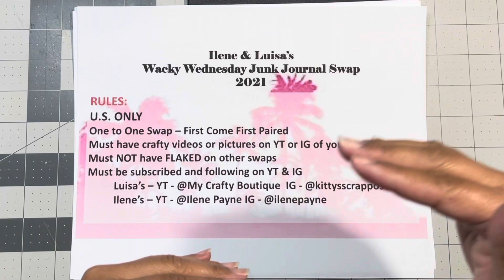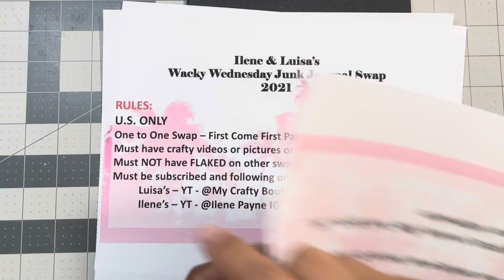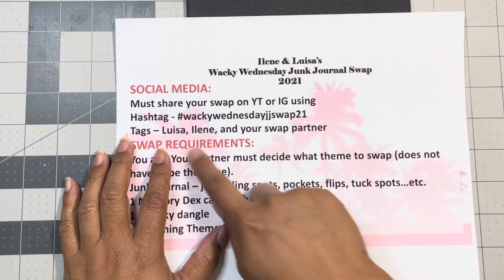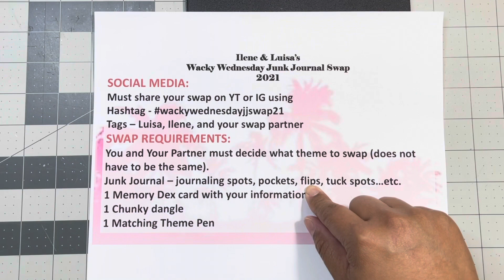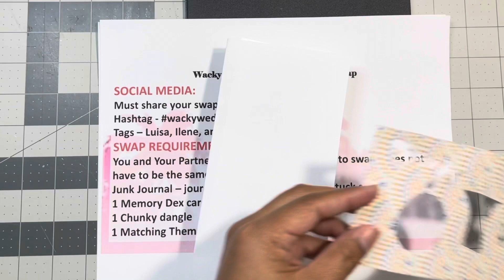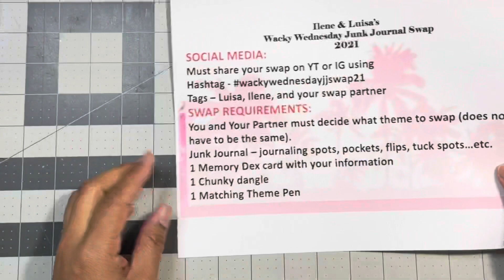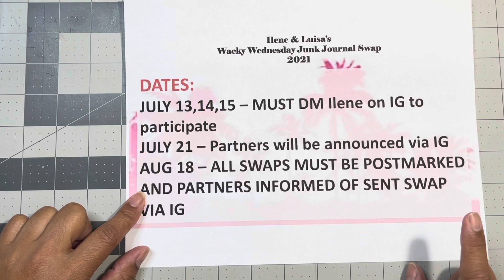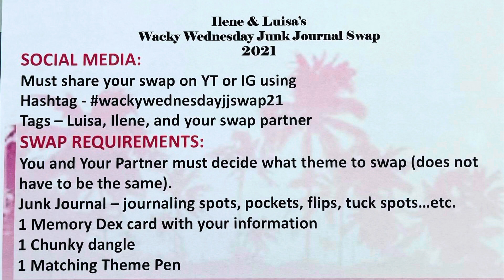Ilene and Luisa’s Wacky Wednesday Junk Journal Swap 2021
Ilene - YT - @ilenepayne  IG - @ilenepayne
Luisa - YT - @mycraftyboutiqueco IG - @kittysscrappost37.